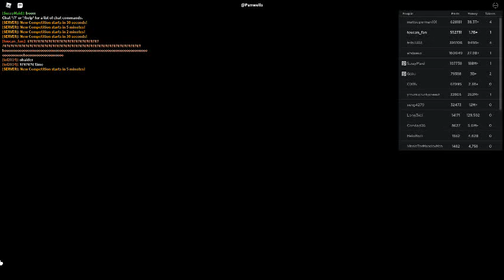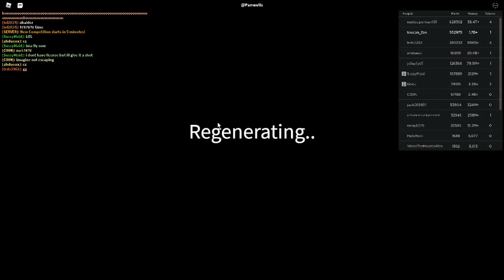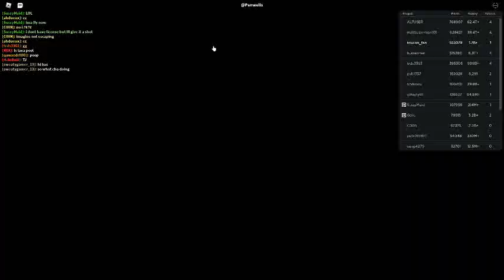Russia Car Crash Compilation 11165